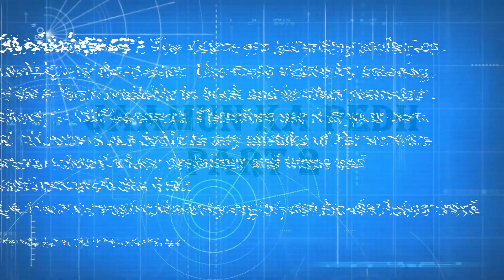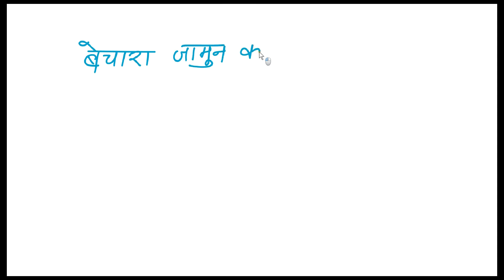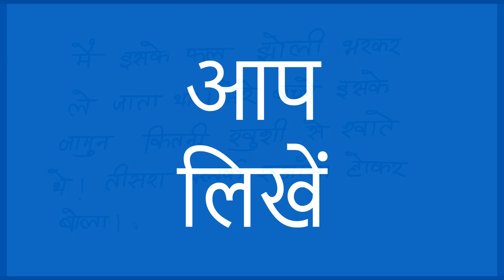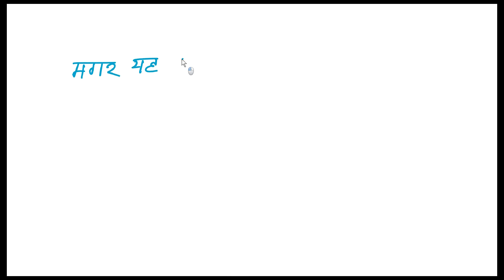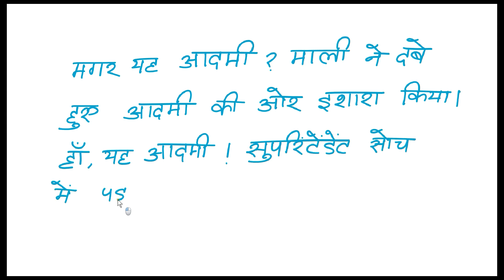25. जामुन का पेड़ Part 2 | Hindi Dictation IMLA Writing Practice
This is the 25th video of Hindi Dictation which is an explanation of the Government official way of working in which the processes are not followed in the right time and the common man suffers due to the negligence of the red-tapism of the offices.

This is not true for all office, but many of them are like this.